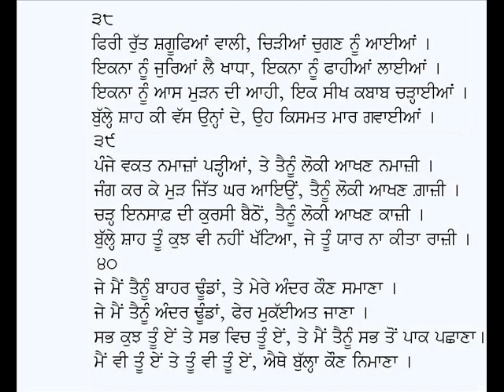Dohre (Part-3)-Kalam Baba Bulleh Shah (Punjabi Sufi Poetry)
Punjabi Dohre: (Part-3)